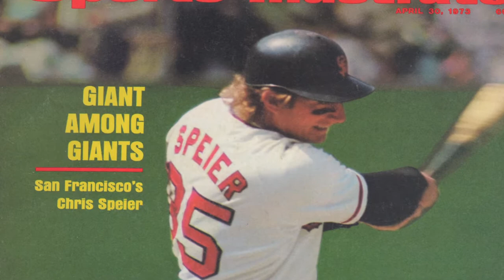REGENERATION CELL - Orange County's Specialist for Sports Injuries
Regeneration Cell in Orange County, California, is one of the top cutting-edge stem cell providers for sports injuries that offers an alternative approach to pain management, chronic conditions, degenerative diseases and surgery, through the emerging field of Stem Cell Therapy